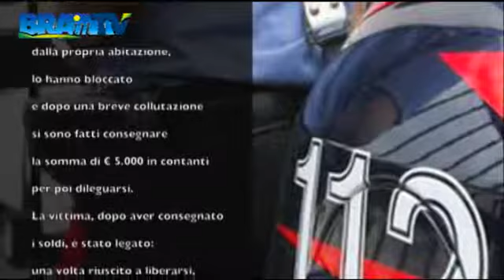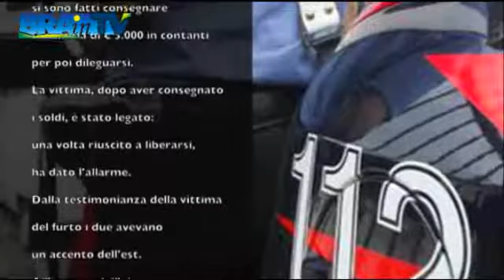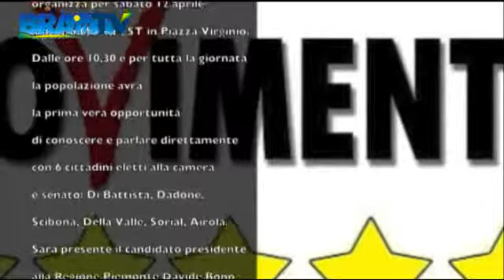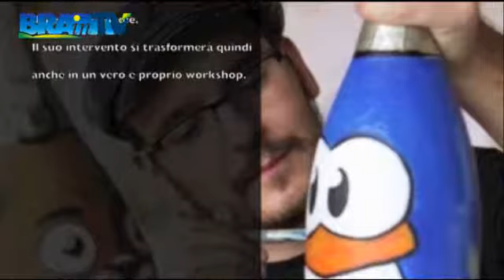TGideaweb - 7 aprile 2014